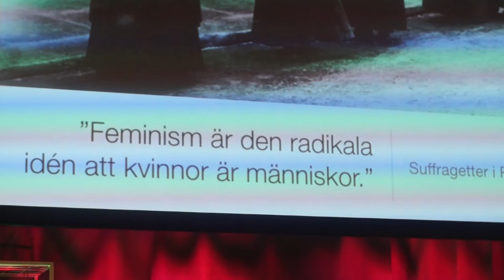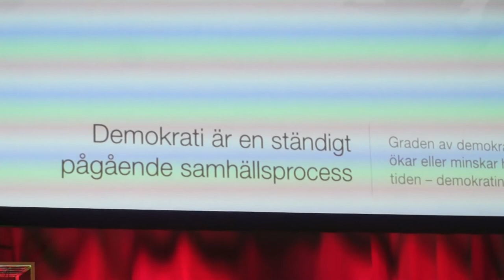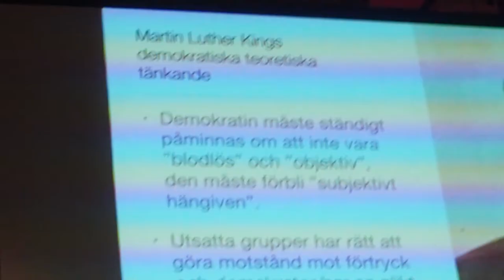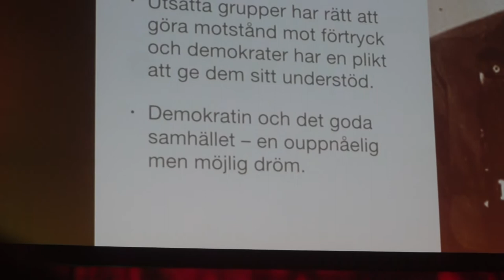Henrik Arnstad - Håller föreläsning om sin bok Hatade demokrati, bokmässan 2018, del 2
Henrik Arnstad håller  föreläsning på bokmässan den 29 september 2018, om sin nya bok "Hatade demokrati". Idag kallar alla sig demokrater. Men den som frågar vad begreppet demokrati egentligen  betyder får osäkra svar. Här berättar Henrik om demokratins ideologi och om tusentals år av demokratihistoria. Foto: Peter Ahlborg